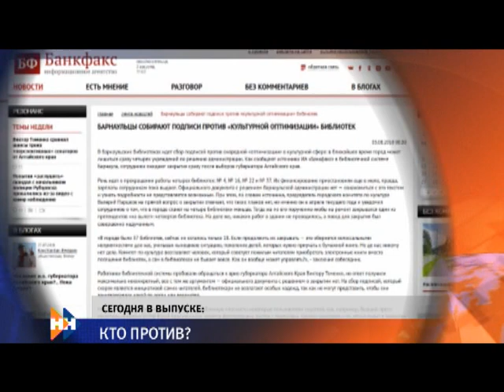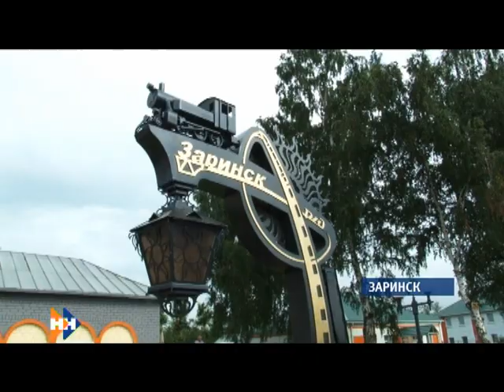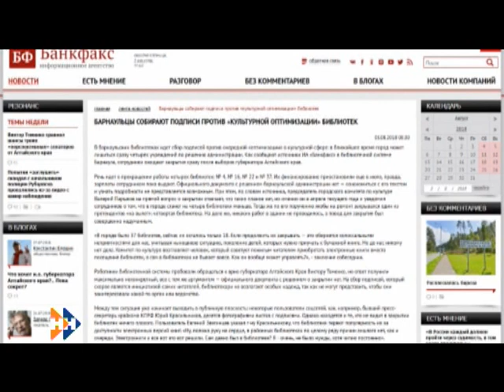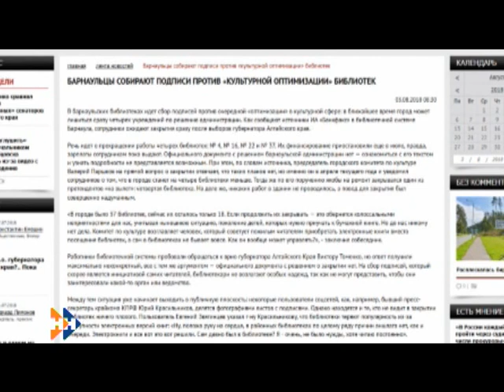Информационная программа «Наши новости» 03.08.18 ДНЕВНОЙ ВЫПУСК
Смотрите в выпуске:
• Встаем на рельсы. Сколько средств направят в крае на развитие железной дороги?
• Борьба за слово! Жители Барнаула собирают подписи против закрытия сразу четырёх библиотек.
• В клетке со скрипкой. Какие произведения и зачем прозвучат для питомцев барнаульского зоопарка?